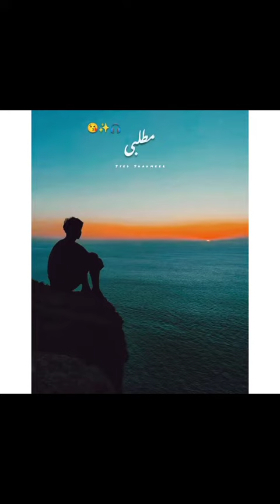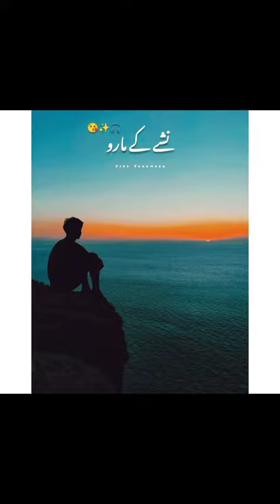TOP TRENDING SONG TIKTOK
TIKTOK I'd fareeha gaming52